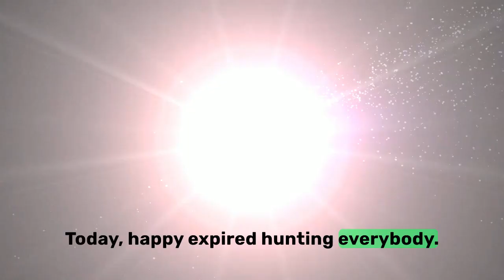How to Get Expired Listings in real estate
Unlock the secrets to capturing expired listings in the competitive real estate market with our comprehensive video with master real estate trainer Bill Fields. This video dives into effective strategies and conversion tips to help you identify and secure expired listings, enhancing your portfolio and boosting your success rate. Learn how to utilize the Multiple Listing Service (MLS) to find expired listings, leverage social media with targeted hashtags like expiredlistings, and offer value-added services such as complimentary home valuations to attract sellers. Whether you're new to real estate or looking to refine your approach, this video provides the insights you need to succeed without relying on cold calling. From follow-up techniques to creative marketing strategies, discover how to make expired listings a key component of your real estate business. Discover the latest methods real estate agents use to transform expired listings into lucrative opportunities with simple steps to follow each day. Say goodbye to real estate struggles! Start making money now! Watch this video for proven strategies that will make converting expired listings a breeze for real estate agents.. More NO B.S. Training Tip Videos